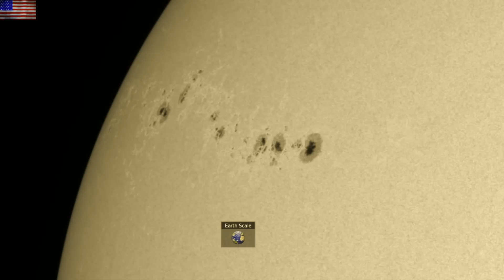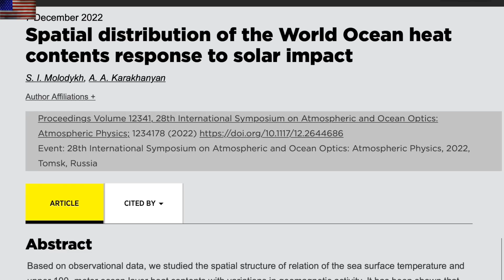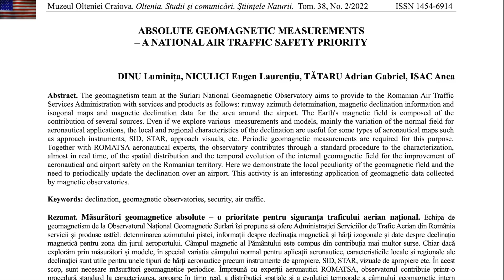USA Earthquake, Pole Shift Climate Impact | S0 News Dec.20.2022